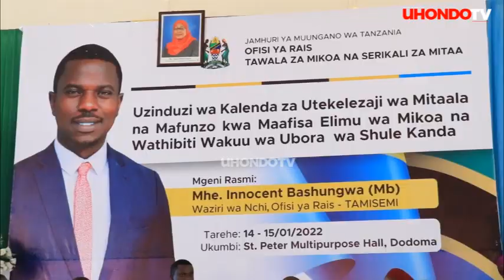BASHUNGWA ATOA MAAGIZO SABA KWA VIONGOZI HAWA "RAIS MAMA SAMIA IMEMPENDEZA"